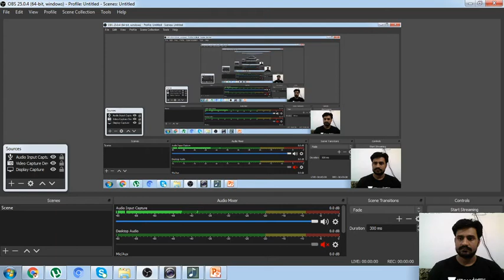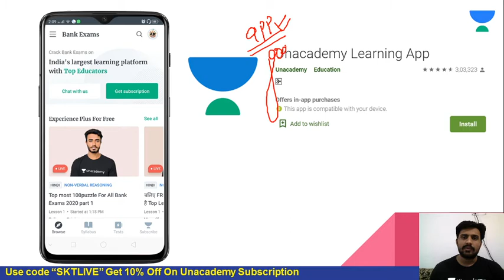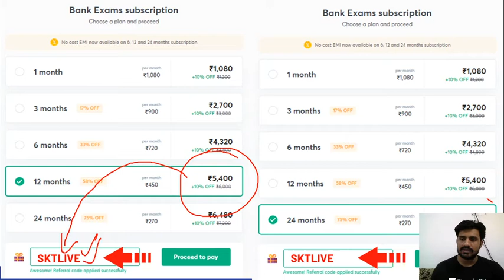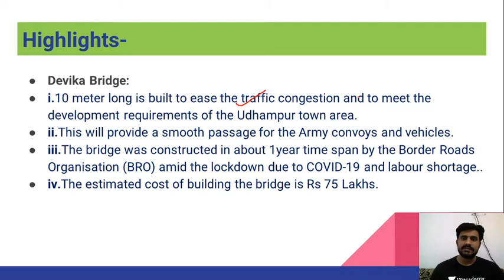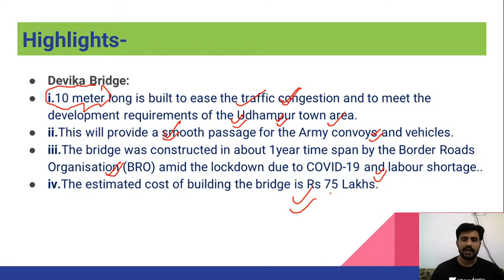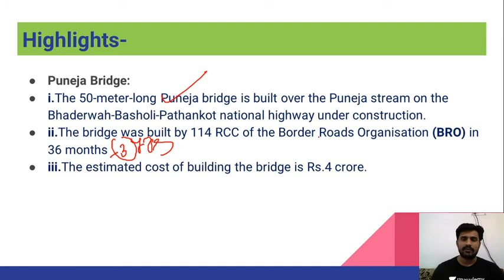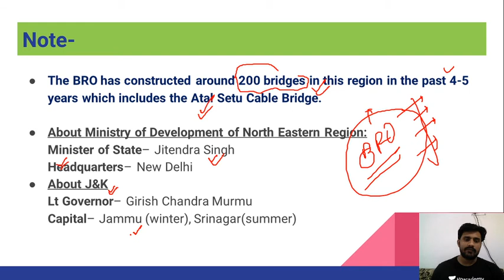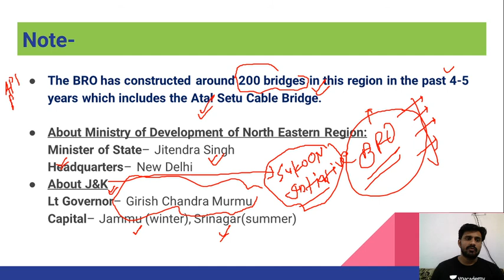Know About Puneja and Devika Bridge | SSC / Bank Exams | Current Affairs in 10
This session is based upon important information about Current Affairs. In this lesson, Shiv Tiwari shares his various preparation strategies along with examples that will help you to crack the exam.

Unacademy Subscription Benefits:
1. Learn from your favorite Educator
2. Dedicated DOUBT sessions
3. One Subscription, Unlimited Access
4. Real-time interaction with Educators.
5. You can ask doubts in the live class
6. Limited students
7. Download the videos & watch offline

RBI SBI IBPS Clerk PO LIC LICado LICaao BankingThis session is based upon important information about Current Affairs. In this lesson, Shiv Tiwari shares his various preparation strategies along with examples that will help you to crack the exam.

Unacademy Subscription Benefits:
1. Learn from your favorite Educator
2. Dedicated DOUBT sessions
3. One Subscription, Unlimited Access
4. Real-time interaction with Educators.
5. You can ask doubts in the live class
6. Limited students
7. Download the videos & watch offline